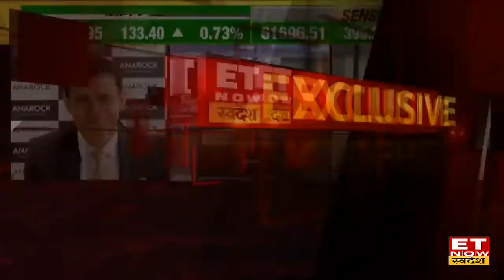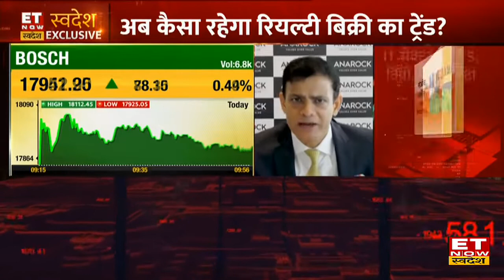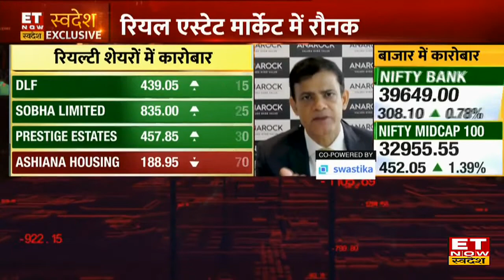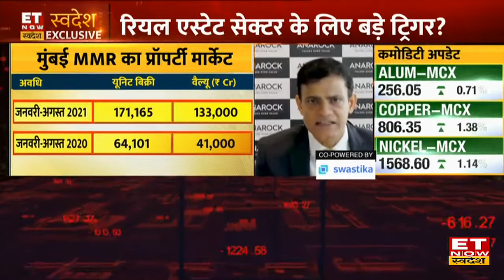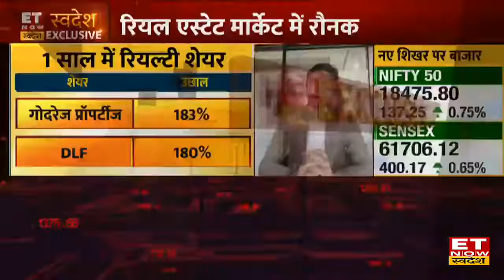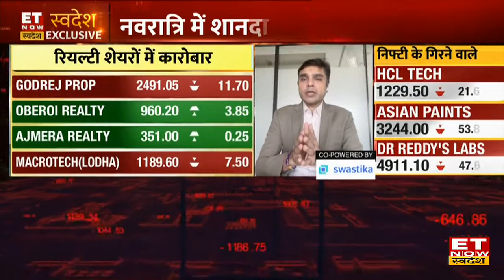Real Estate सेक्टर में लौटी रौनक, जाने Expert Anuj Puri और Dhawal Ajmera का नज़रिया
ET Now स्वदेश पर Real Estate में आए बदलाव और बढ़ती डिमांड पर विशेषज्ञों के साथ विशेष  चर्चा। Real Estate सेक्टर में हो रही growth और बदलावों पर Expert अनुज पूरी और धवल अजमेरा से exclusive बातचीत।